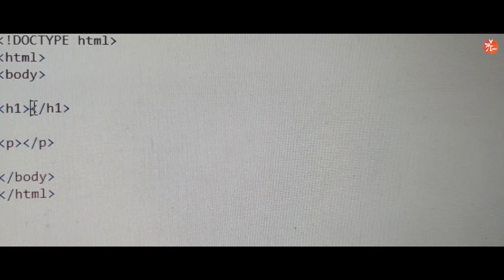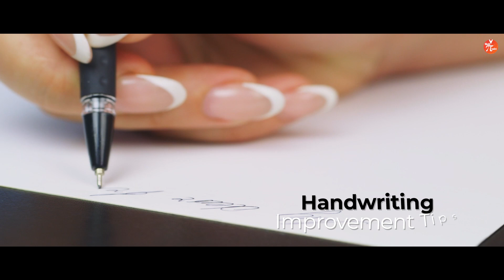Make Way For Masti Ki PaathShaala - Summer Camp⛱ | Surprise For Students | Knowledge Hunt | Pirates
Teaser on “Make Way For Masti Ki PaathShalala - Summer Camp | Surprise For Students | Knowledge Hunt” by Sana Ma’am on @mathpiratesgrade6782. Hello pirates, are you ready to enjoy your holidays? Math pirates brings you again an amazing Summer Camp series "Masti Ki Paathshaala". Learn interesting DIYs, Different Languages, Gardening, and more.

📝👉Drop your suggestions and feedback for the next academic year

📸Follow your favorite master teacher Sana Ma’am and chat on Instagram: ✨

📚 Learn class 6,7 & 8 maths in an interesting & exciting way with Sana Ma'am & get unique strategies, tips, and study plans to crack your maths exam.

📢 🔥 Find Lakshya 1.0 for Grades 6, 7, 8 Maths - Playlist | Math Pirates Grades 6, 7 & 8:

📢 🔥 Masti ki Paathshaala With Sana Ma'am - Playlist | Art and Skill Development | Math Pirates Grades 6, 7, 8

Here is Quick Snapshot What You Are About To Learn:
- Summer Camp
- Masti Ki Paathshaala
- New Learning
- Interesting Tips
- DIYs By Sana Ma'am
- Learn Different Languages
- Fun & Entertainment
- Holiday Fun

How can V help you:
✅   Master Teachers with More than 5 years+ of Teaching Experience
✅   Class 6/7/8 Preparation unique tips & tricks
✅   Class 6/7/8 Maths Lectures.
✅   Class 6/7/8 Live Lectures
✅   Class 6/7/8 Study plan and strategies

👨‍💻 Vedantu online classes allow students community to learn from their comfort and ease & improve their time efficiency. V promotes a friendly, interactive learning environment & eliminates all communication barriers.

We hope you enjoyed this online session on “Make Way For Masti Ki PaathShaala - Summer Camp⛱ | Surprise For Students | Knowledge Hunt | Pirates".